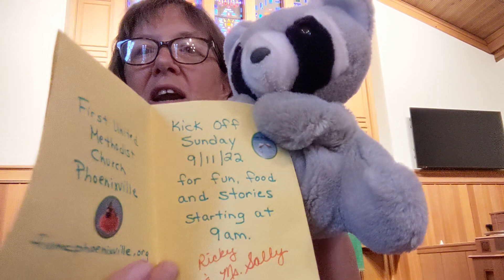220828 FUMC Phoenixville Children's Moment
220828 First United Methodist Church Children's Moment - Ricky packs a first day of school lunch to impress the kids at the cool lunch table. Jesus parable of the banquet teaches us not to dress to impress or head for the cool kids when we go back to school.